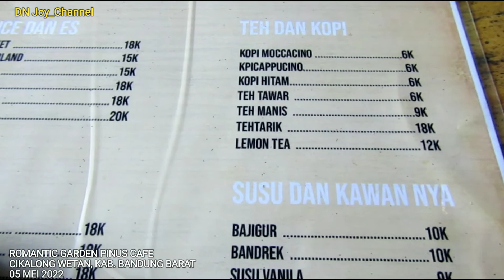Cafe Romantic Garden Pinus, Cikalong-Bandung Barat. Cocok Buat Makan-Minum Plus Ngadem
Romantic garden pinus cafe terletak di Cikalong Wetan, kab. Bandung Barat. Tidak jauh setelah kebun teh Panglejar jika dari arah Padalarang. Dan setelah Gunung Hejo Darangdan kalau dari arah Purwakarta.
Simak videonya untuk detail lebih lengkap.